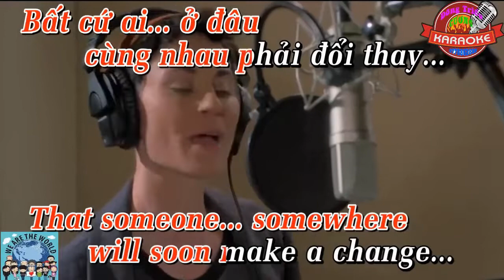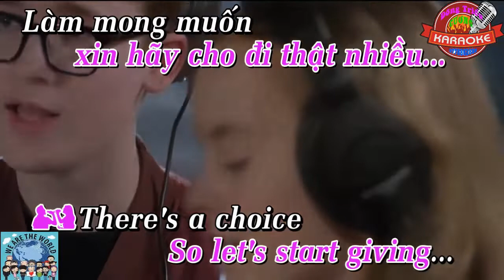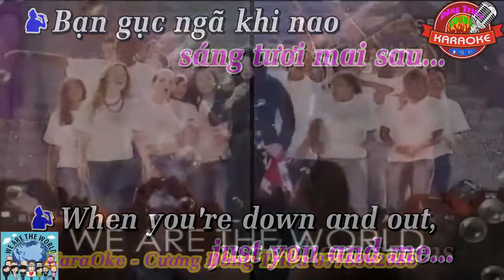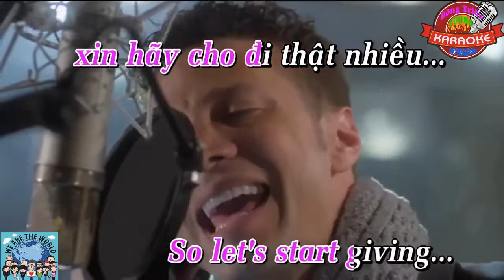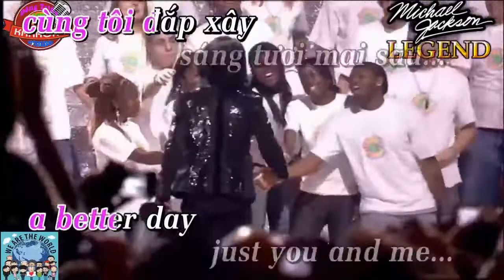We Are The World _ Remix KaraOke